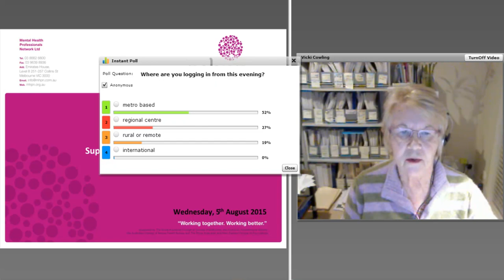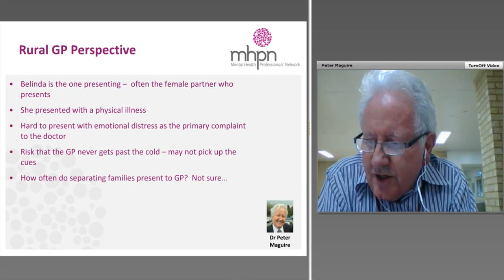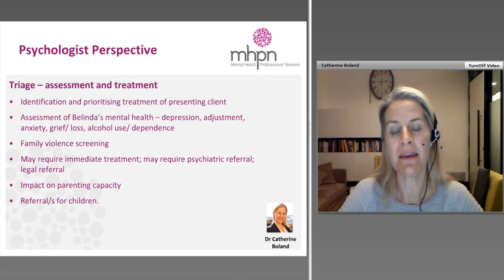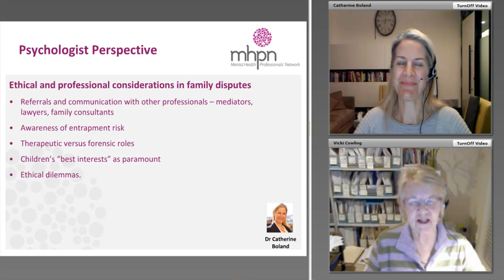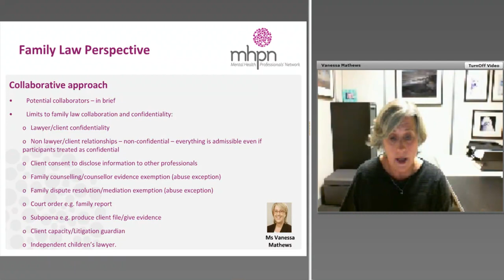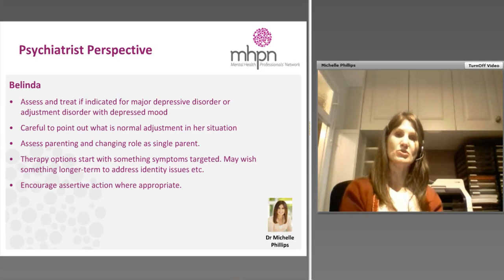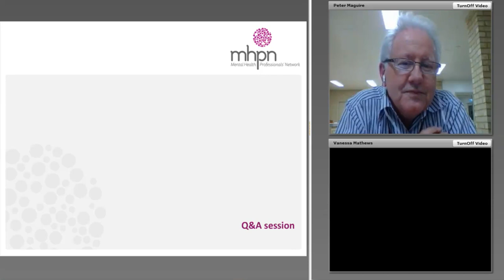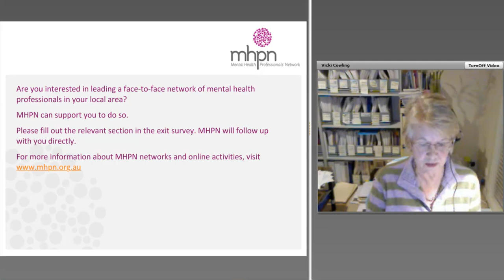Supporting Families Going Through Separation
Join our interdisciplinary panel as we discuss how collaborative care may help support families who are going through separation.